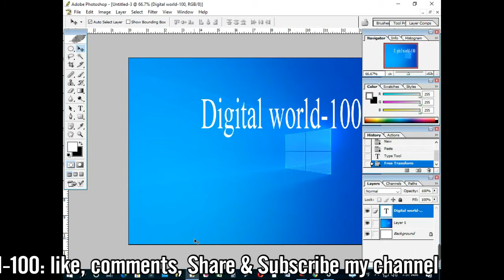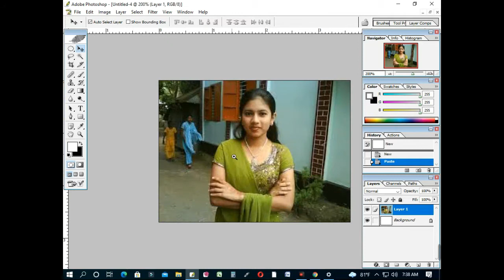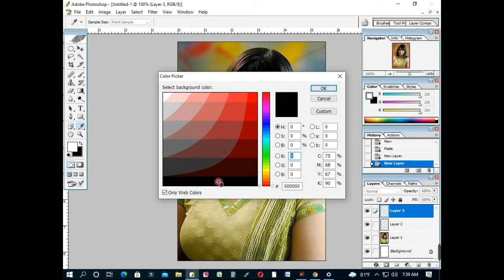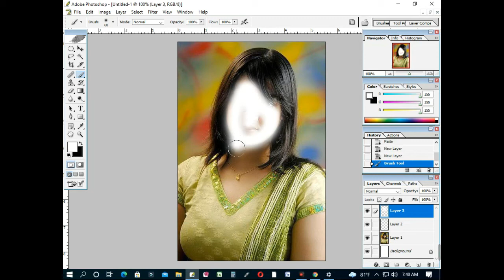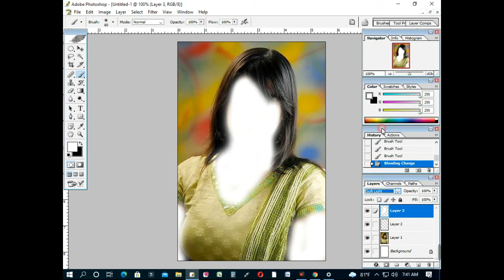How to make beautiful picture in Photoshop।। Beautiful Pictures Technique ।। Best photo tutorial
Photo editing is a process of altering images, whether they are traditional photo-chemical photographs, illustrations, or digital photographs. There are many Windows 10 photos editors that offer professionally designed templates to boost your workflow. Many such tools come with a customizable user interface and help you touch up digital